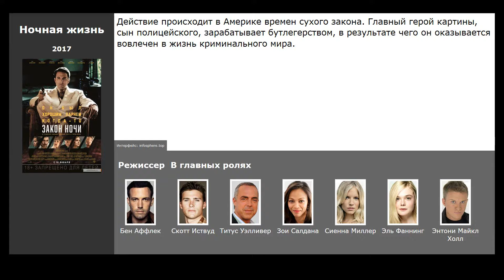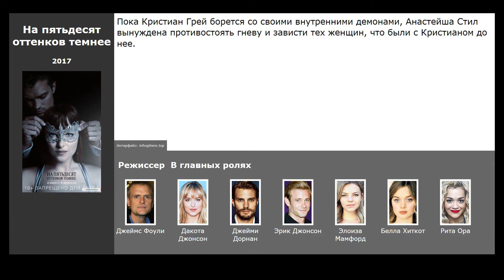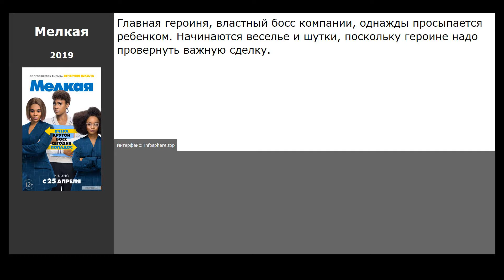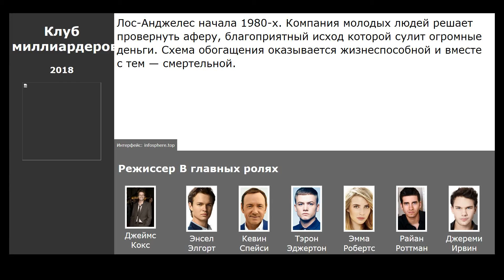10 лучших американских фильмов про бизнесменов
Список лучших американских фильмов про бизнес и предпринимателей, основателей компаний, отобранных посетителями нашего сайта:

00:09 Чего хотят мужчины (2019) / жанр: фэнтези, мелодрама, комедия / в главных ролях: Тараджи П. Хенсон, Кристен Ледлоу, Джош Бренер
00:32 Ночная жизнь (2017) / жанр: драма, криминал, боевик / в главных ролях: Скотт Иствуд, Титус Уэлливер, Зои Салдана
00:48 На пятьдесят оттенков темнее (2017) / жанр: драма, мелодрама / в главных ролях: Дакота Джонсон, Джейми Дорнан, Эрик Джонсон
01:04 Величайший шоумен (2017) / жанр: драма, биография, мюзикл / в главных ролях: Хью Джекман, Зак Эфрон, Мишель Уильямс
01:28 Основатель (2016) / жанр: драма, биография, история / в главных ролях: Линда Карделлини, Ник Офферман, Майкл Китон
01:40 Голограмма для короля (2016) / жанр: комедия, драма / в главных ролях: Том Хэнкс, Александр Блэк, Сарита Чоудри
02:17 Опасный бизнес (2018) / жанр: боевик, драма, комедия / в главных ролях: Дэвид Ойелоуо, Джоэл Эдгертон, Шарлиз Терон
02:46 Мелкая (2019) / жанр: фэнтези, мелодрама, комедия / в главных ролях: Дэвид Ойелоуо, Джоэл Эдгертон, Шарлиз Терон
03:00 Глупый и бессмысленный жест (2018) / жанр: комедия, биография / в главных ролях: Фрэнк Джингерич, Морган Джингерич, Аннетт О’Тул
03:17 Клуб миллиардеров (2018) / жанр: триллер, драма, биография / в главных ролях: Энсел Элгорт, Кевин Спейси, Тэрон Эджертон